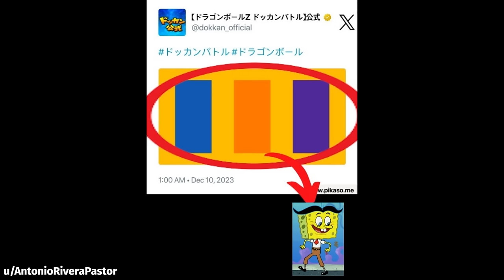DOKKAN BATTLE MEME COMPILATION V144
I was at a restaurant, I saw a guy wearing a leather jacket at the same time he was eating a hamburger and drinking a glass of milk. I said "Dude, you are a cow."